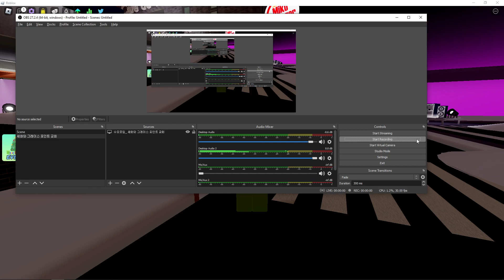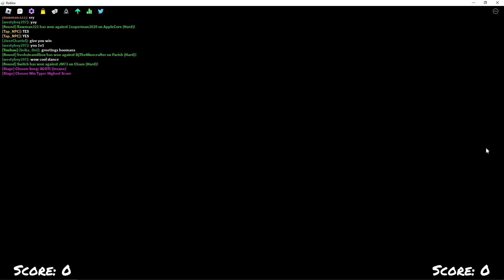Me playing Funky Friday in a long time